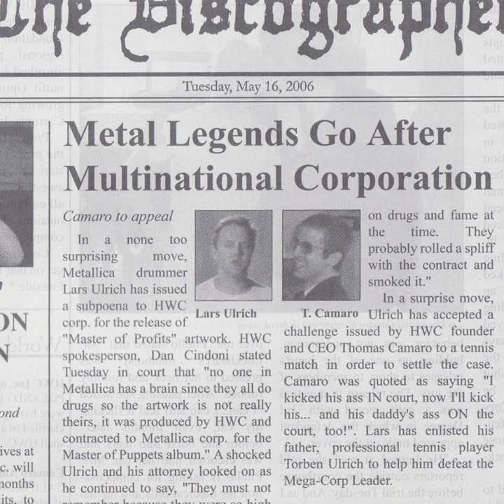Autobot Matrix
Autobot Matrix · Hewhocorrupts

The Discographer